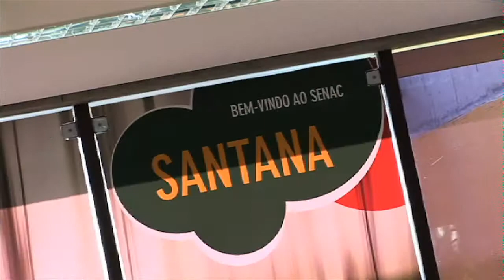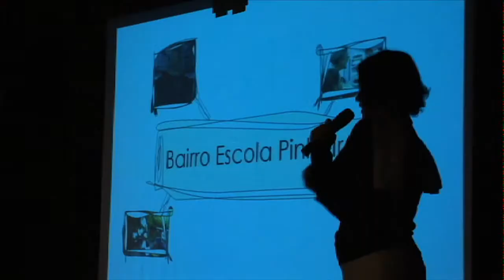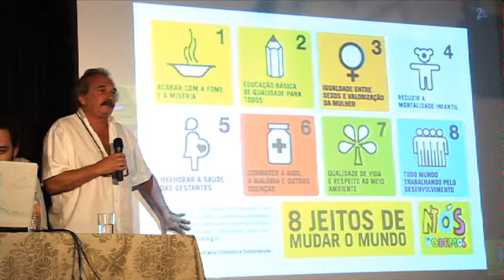Senac Santana - Sustentabilidade em Rede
Cobertura do Evento Sustentabilidade em Rede, promovido pelo Senac Santana

Making of Produzido pela Produtora Querô Filmes do Projeto da Hmelillo em 7 cidades do Estado de São Paulo.

Somos da Produtora Querô. Gostaríamos de saber sua opinião sobre nossos trabalhos. Se quiser conhecer um pouco mais sobre nossos vídeos entre em nosso Site ou em nossa página do Facebook.

Querô Filmes - Transformando idéias em filmes.